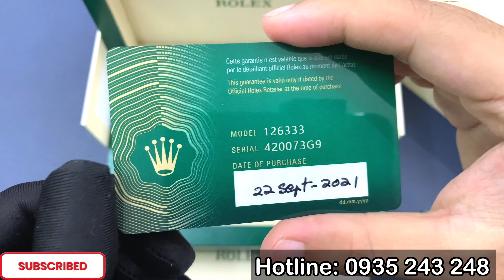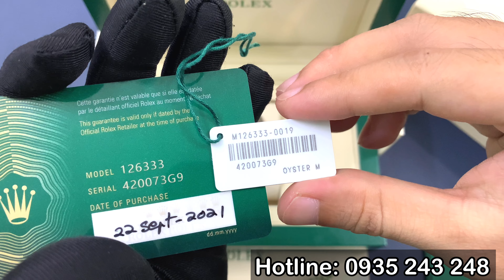[ Mặt số Rhodium ] Rolex Datejust 41 126333 Wimbledon Dial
Cảm ơn anh em đã ghé thăm kênh Rì Viu Đồng hồ chính hãng của Hội

Em Hội cam kết cung cấp đến với anh em những mẫu đồng hồ chính hãng, chất lượng, với chế độ bảo hành hậu mãi uy tín